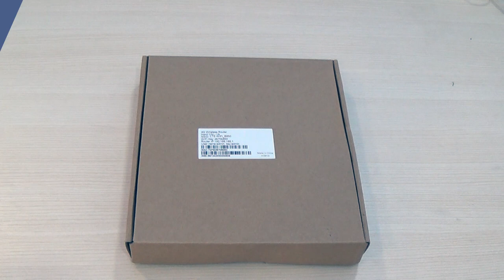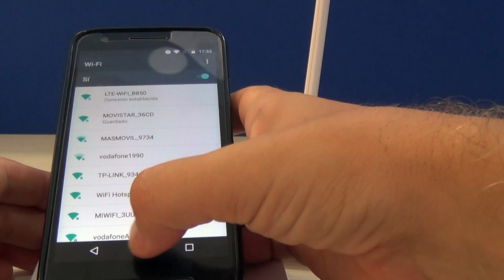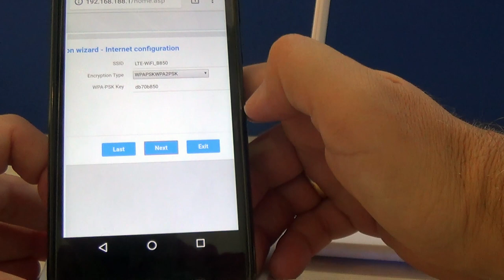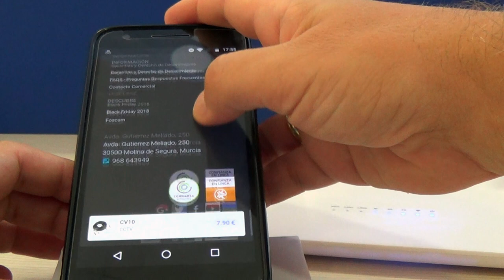🔻🔻🔻Configuración Router 4G Melon WiFi LT15 para conexión a Internet mediante tarjeta SIM 🔻🔻🔻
En este producto podrás insertar una tarjeta SIM con contrato de datos y crear una red WiFi o de cable a partir de la conexión de datos contratada en la tarjeta.

Review sobre Router 4G de Melon WiFi en el proceso de configuración desde un teléfono móvil.